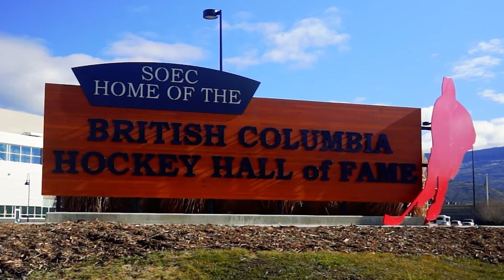Telus Storyhive Penticton Vee's Pitch Video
Pitch video for web series documentary on the Penticton Vee's hockey team...history from the past and into the future.